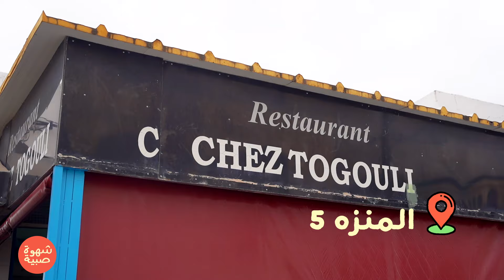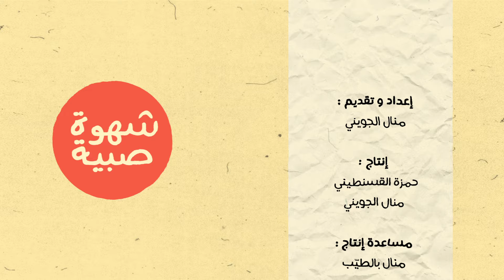Petit-déjeuner tunisien traditionnel - Chahwet Sbiya EP 16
Les recettes : Boulettes de Bsisa aux fruits secs, Bamabalouni, Crème de noisette, Mlawi et Ojja
فطور صباح على الطريقة التونسية التقليدية - شهوات صبية - الحلقة 16
وصفت لفطور صباح تونسي تقليدي : كرة البسيسة بالفواكه الجافة، بمبلوني، كريمة بوفريوة، عجة تونسية، خبز ملاوي ، ريقوتة مع العسل !